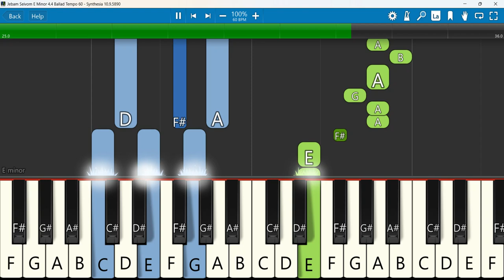Jebam Seivom Keyboard Notes E Minor 4/4 Ballad Tempo 60 | Ravi Bharath | Aayathamaa Vol 3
Jebam Seivom  - Aayathamaa Vol.3   Ravi Bharath   Enoch Joshua
 Keyboard Notes